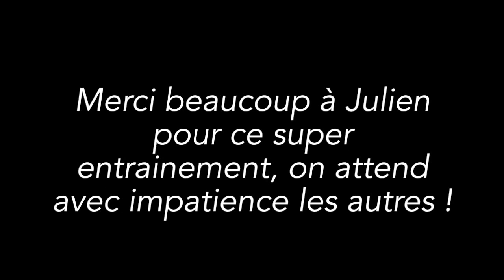Entrainement Pony Games avec Julien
Voilà nous avons un nouveau coach qui viendra nous entrainer assez souvent!
Mai c'est un coach plutôt spécial parce qu'il a été Champion du Monde de Pony Games en 2012 avec l'équipe de France! On compte sur lui pour nous faire vraiment progresser! En tout cas les entraînements sont top, celui ci est le premier! :)